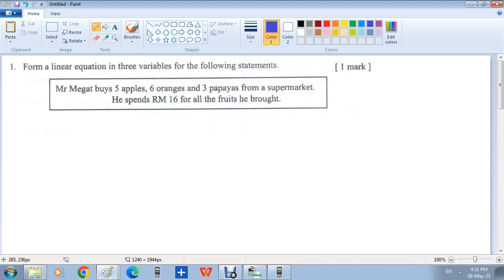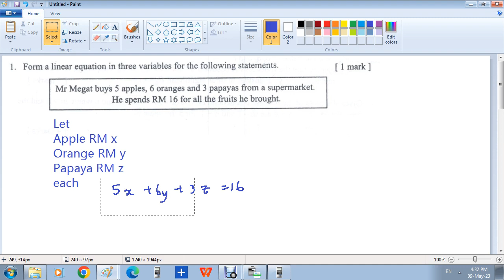1 Form Equation